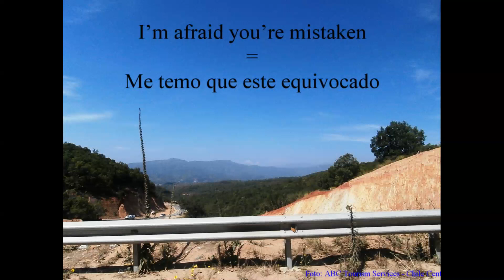Me temo que este equivocado